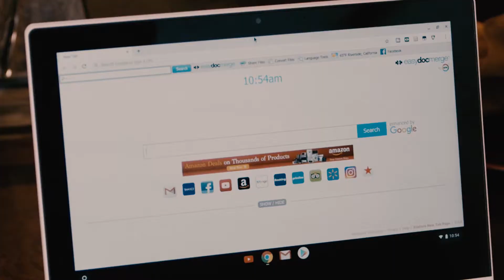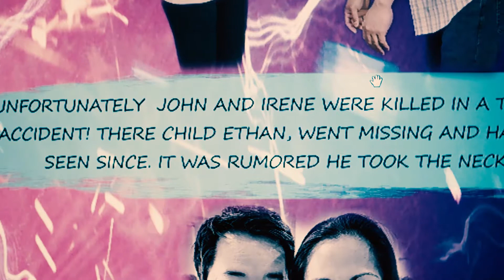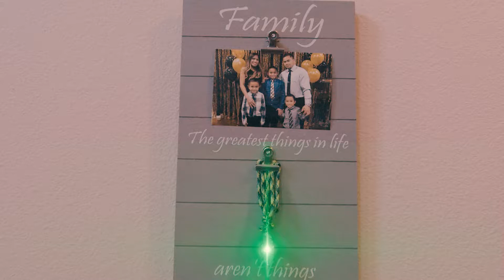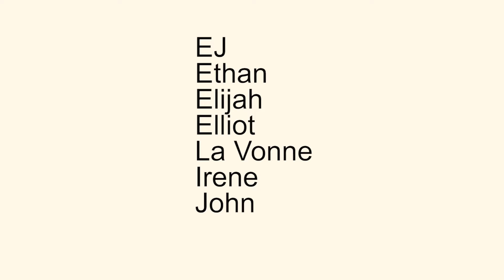NERF Movie part 3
RKS PRODUCTIONS